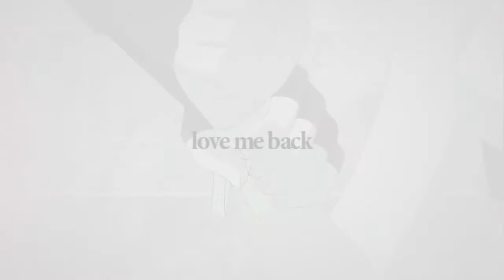[IS] dysfunctional | valentines.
EDIT: Yay for being blocked in Japan! XD

72OP would make any day!

Hi dears,
we in illuminated decided to host an upload project leading up to Valentines day (14th Feb) including every single member, reminding us all that it's that time again. With an upload per day, the main focus was to edit for fun but with a focus of a single emotion surrounding love and all it's qualities and faults. My upload date is today 02/02/2013!

I was lucky because the emotion I got was Unrequited love / sadness, which is one of my favorite angst to manipulate muahhahah! After some while I decided to use A q u a r i o n E v o l and see it from Zessica's POV! Initially I really disliked her as a character but she grew on me and I found myself more siding with her than the two main characters. Of course no anime is without twist and so I've spun this edit into something quite depressing and spoileriffic so watch at own risk! Do you like my color scheme? I really do, the green and blues are very pleasing at least to me. :p
My inspiration this time round were my loves xxtokiovampirexx, Defawk and elephantgiggle! :) Love you lots!

On another note, this is my first upload on this account. And 45+ some of you have found me here, I thank you for caring about my work or me if you know me personally. I have many ideas for edits and I cannot wait to share them with you all.
My old uploads can be found on my vimeo and you can pm me if there's an oldie you really want to see uploaded there.